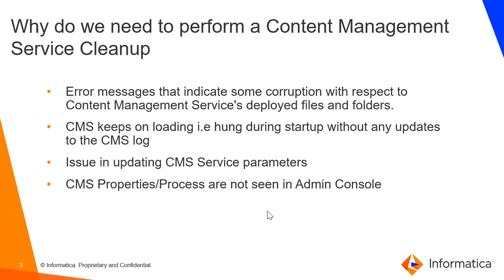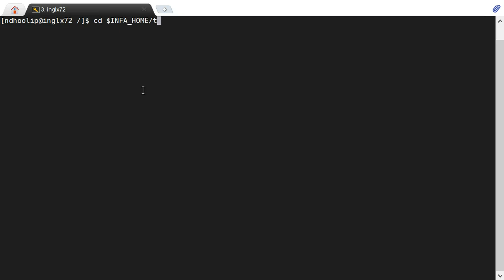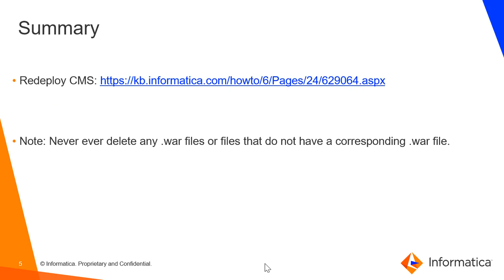How to Perform Content Management Service Cleanup in IDQ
This video explains how to perform Content Management Service Cleanup in IDQ.

Expertise: Beginner
User Type: Administrator
Category: Configuration/Administration
Project Phase: Configure
Problem Type: Configuration